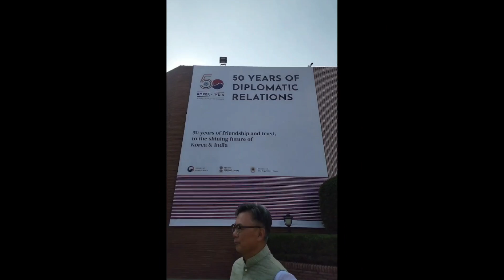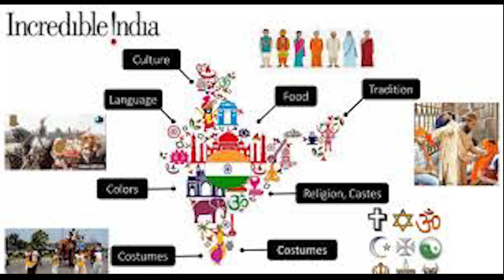India's Soft Power: How Culture Shapes Influence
Discover how India's cultural exports, including films, music, dance, yoga, and cuisine, have helped to establish it as a global hub of soft power.

 From a viral dance cover on a K-Pop song to Bollywood movies, Indian classical dance, and cuisine, India's soft power is becoming increasingly influential around the world.

Learn about the significance of soft power for promoting a country's image and interests abroad, attracting foreign investment and building bridges between different cultures and nations.